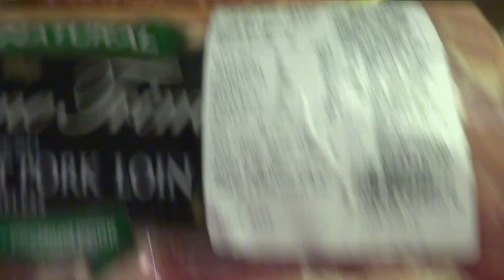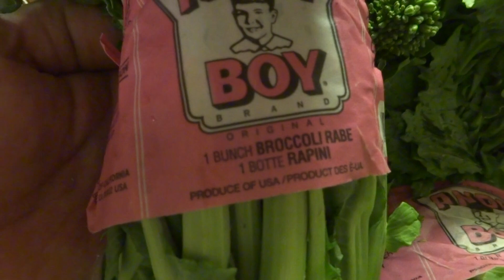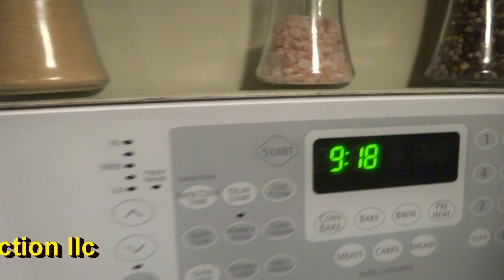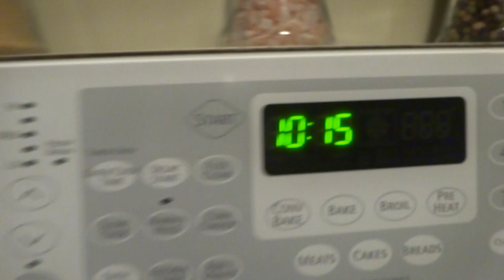HEARTY STEW WORKING MANS STYLE